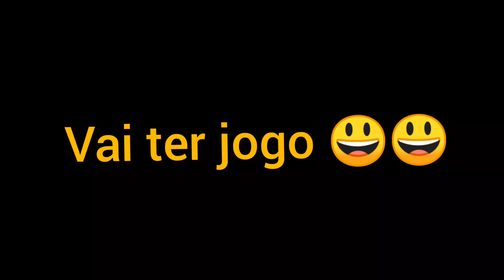VAI TER JOGO???? VAI PORR*!